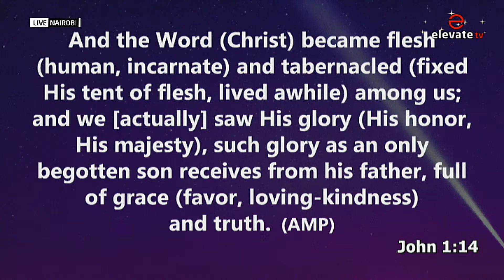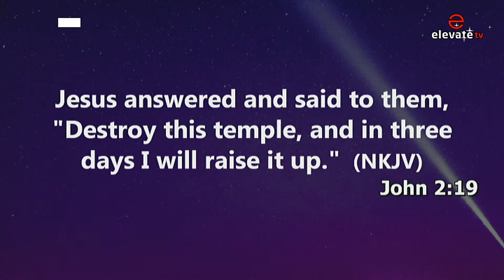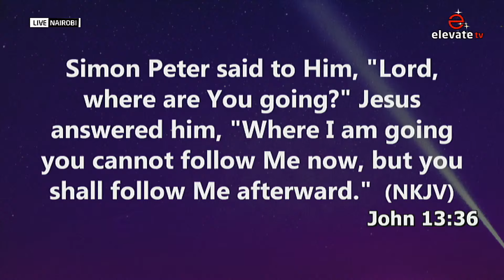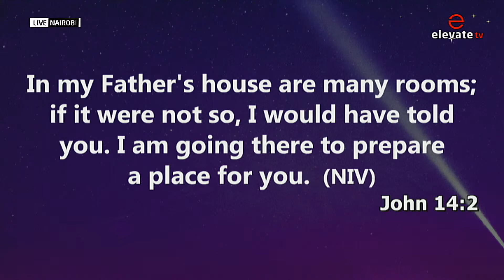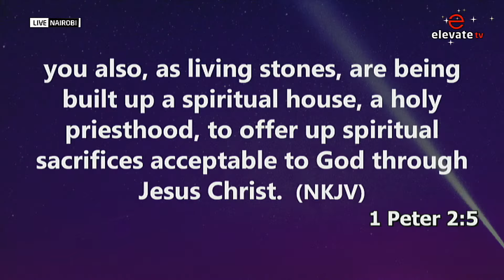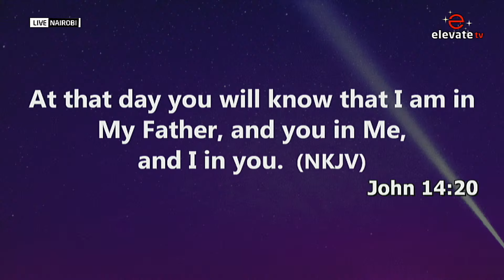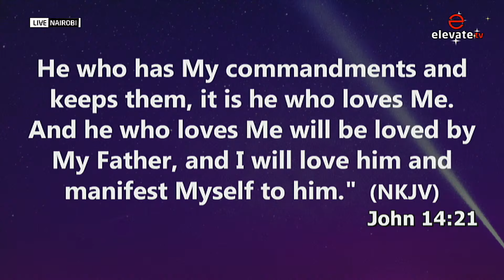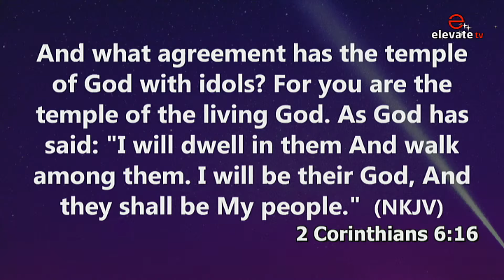BECOMING THE HOUSE OF THE LORD || PASTOR JAMES KIMATHI